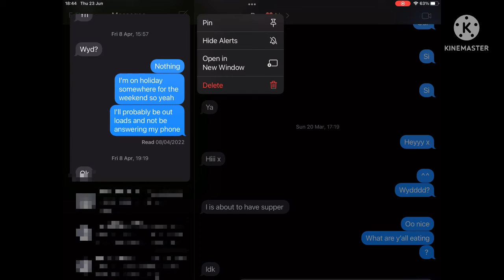A requested part 2 to my video titled “She’s all I wanna be” || Gacha Life Music Video (GLMV)